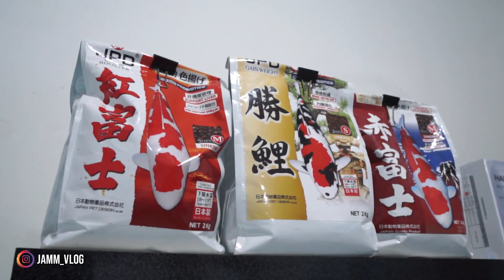EXCITED BANGET!!! PELIHARA IKAN PREDATOR ASLI MADAGASCAR!!! - DATZ KW IMPORT!!!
Page FB        :  JAMM VLOG
For endorsement ONLY : 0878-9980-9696 (Eddy - Manager)